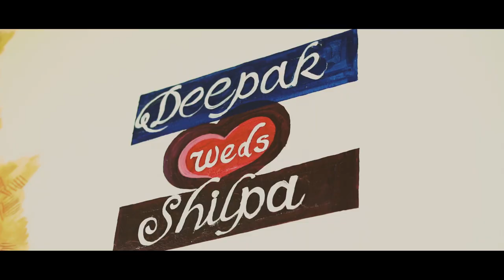Best cinematic wedding | Deepak + Shilpa | Tu Hi Yaar Mera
wedding film by AdityaJamgaonkar

Song:  Tu Hi Yaar Mera
Singers: Rochak feat. Arijit Singh and Neha Kakkar
Lyrics: Kumaar
Music produced, Mixed and Mastered by: Aditya Dev
Vocals recording by:
Music Supervisors: Raj Chanana, Shivam Chanana, Vivin Sachdeva, Sonal Chawala
Accounts and operations support: Sonu Srivastava
Arijit Vocals recorded by: Anirban Sinha Chaudhury
Team Arijit: Ashish Biswas, Subhadeep Chakraborty, Sukanto Singha
Team Neha: Kushal Sampat